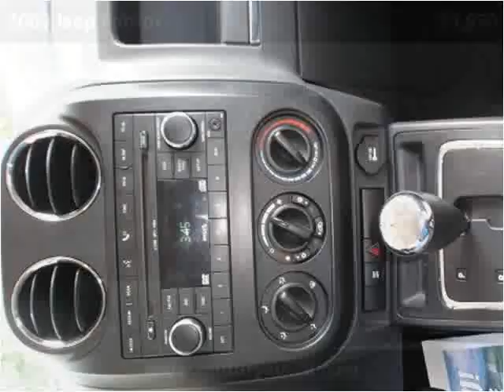2009 Jeep Patriot Used Cars Chicago,elgin,aurora,addison,gle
This 2009 Jeep Patriot is available from Century Auto Sales.